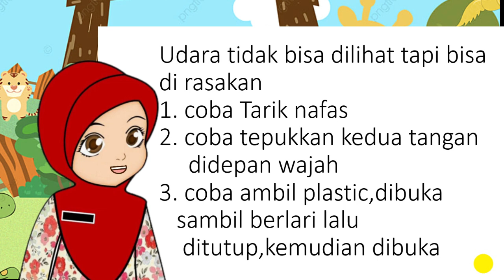Membuat kipas, Tema : AIR,UDARA,API , Subtema : Udara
Materi ini bertujuan mengenalkan kepada anak tentang adanya udara disekitar kita.
udara tidak bisa di lihat tapi bisa dirasakan
udara menempati ruang
udara sangat dibutuhkan manusia dan mahkluk hidup lainnya

kreasi membuat kipas dari kertas
lipat kertas bolak balik sampai selesai, kemudan dilipat lagi jadi 2
jadilah kipas kita gunakan untuk mengenal udara disekitar kita